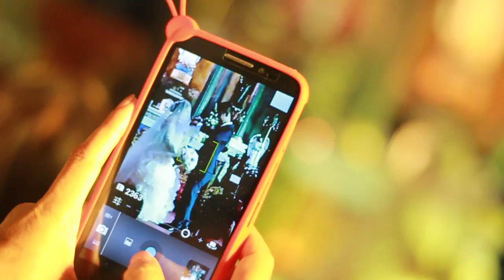First Kiss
MrandMrsQuiambao